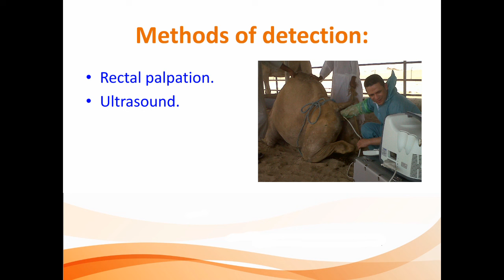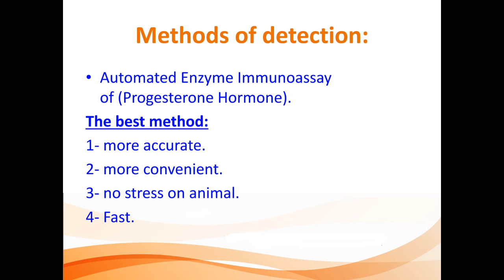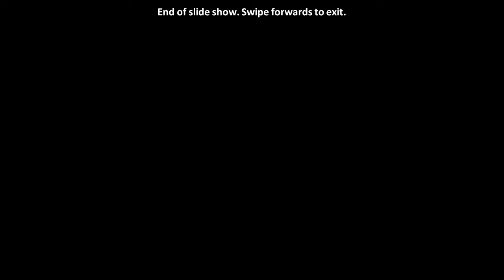Early pregnancy diagnosis in Camels التشخيص المبكر للحمل فى الإبل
أهمية الكشف المبكر عن الحمل.
طرق التشخيص المبكر.
الجس اليدوي و بالسونار - الطريقة التقليدية
التشخيص بالكشف نسبة هرمون البروجيستيرون فى الدم.
الطريقة - التفسير.
ملاحظات على النتائج.
متابعة المزيد على موقع كاميولا1